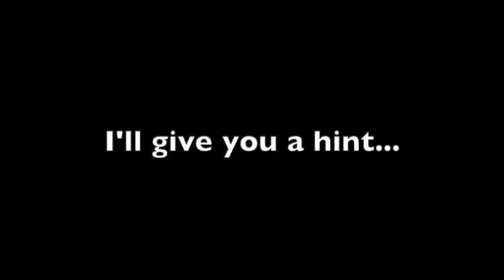It's not a spinning ball!